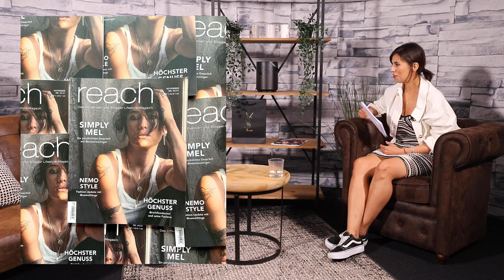reach out mit Melanie Winiger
Seit ihrem 17. Lebensjahr ist sie Teil der Schweizer Medienlandschaft - und egal, wohin ihr Weg sie geführt hat, wir haben sie immer für ihren direkten, frischen Stil gemocht. Melanie Winiger ist ein wild Child durch und durch... und das ändert sich auch mit über 40 nicht.